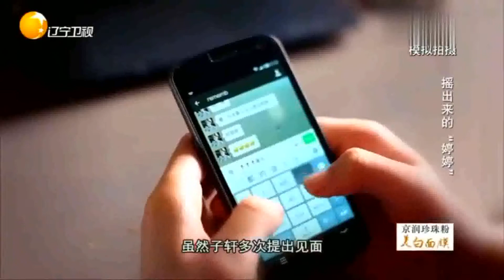完美告白 小伙摇出网恋女友，谁料一下子上来俩姑娘，瞬间懵圈了